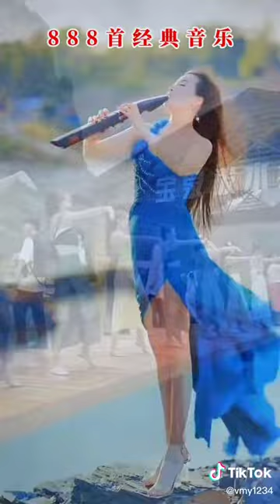Hồng sơn vlog,hong son vlog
Giai tri moi nguoi xem video nho lai vai va dang ky ung ho minh voi nha